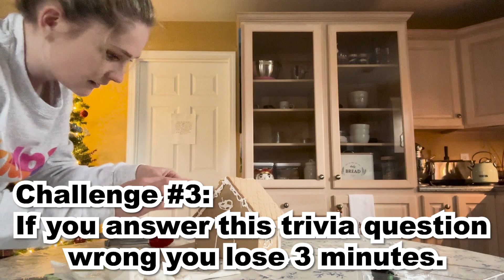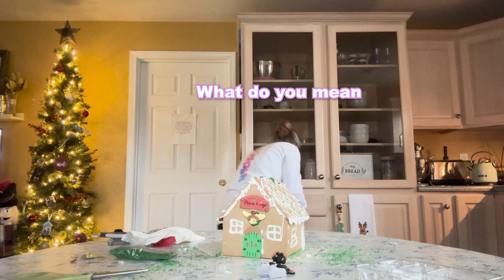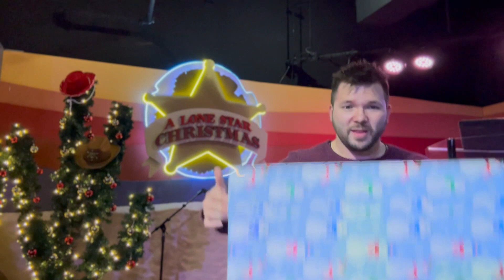A Gift For Jesus ❤️ | A Lone Star Christmas Week 6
Welcome back to A Lone Star Christmas! This week we are talking all about giving a gift to Jesus rather than just receiving! We can give Him our worship, our time, and our hearts! So grab your boots and hang your lights cause we’re about to ride on over to Kidpak Adventures: A Lone Star Christmas!!
🙏You can learn more about Free Chapel and what is going on at our church